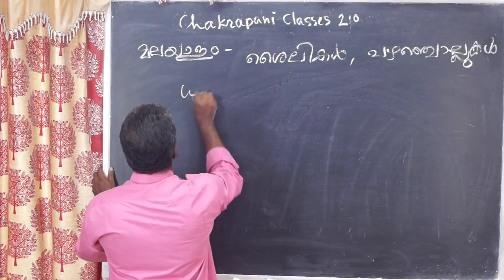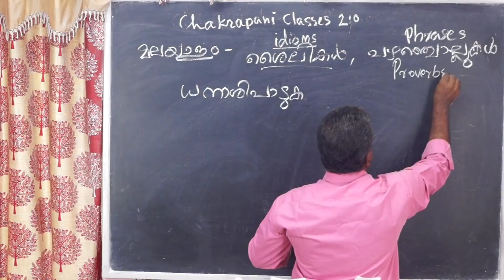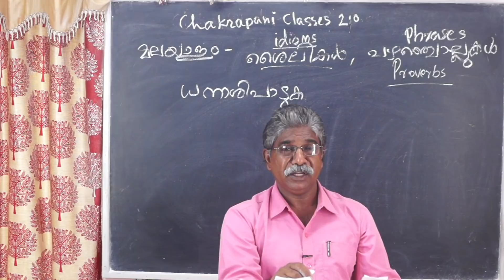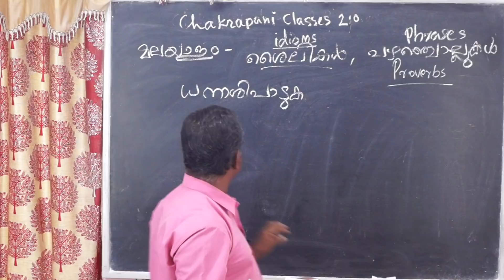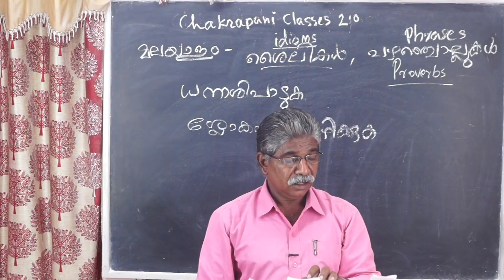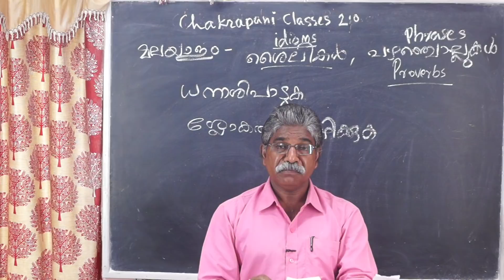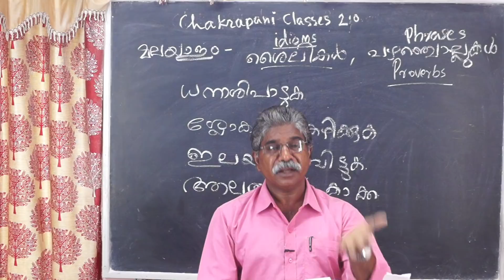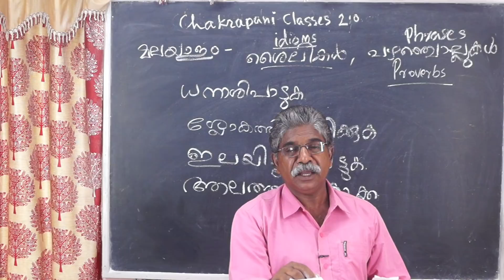ശൈലികൾ, പഴഞ്ചൊല്ലുകൾ KERALA PSC MALAYALAM SYLLABUS BASED CLASSES